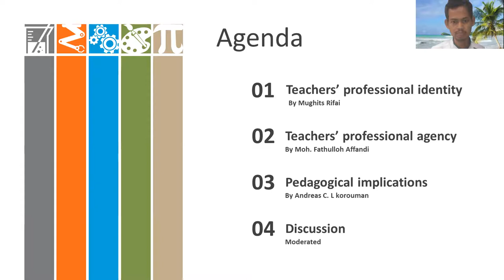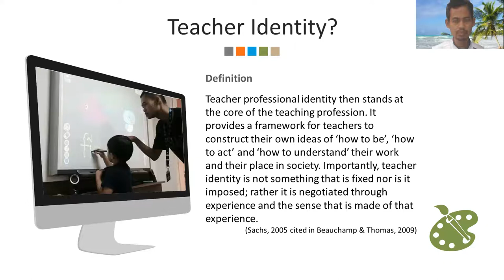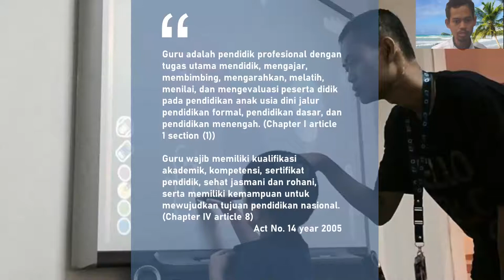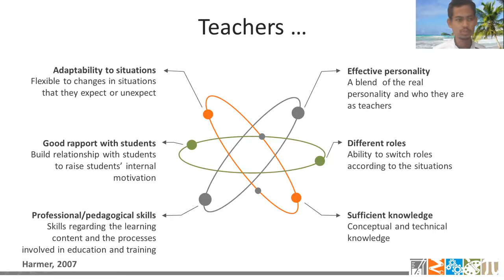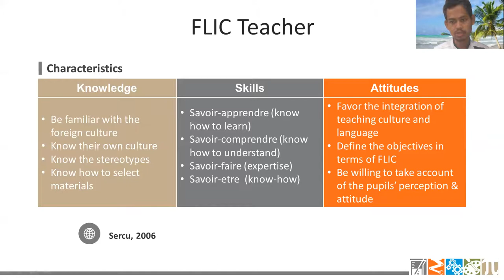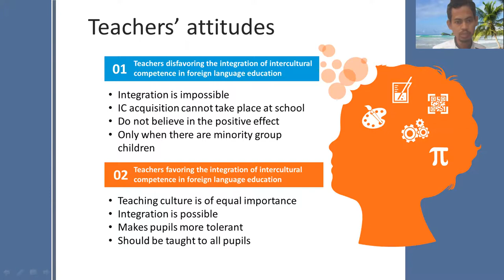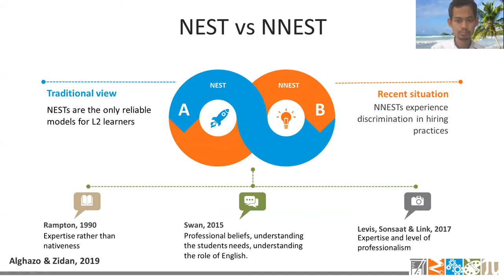EFL English Teachers' Identity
My presentation on the topic of EFL Teachers' Identity:
- Definition of identity
- Teachers' identity according to Indonesian Act no. 14 year 2005
- Teachers' identity according to Jeremy Harmer, 2007
- Foreign language and intercultural competence teachers' identity according to Sercu, 2006
- The dichotomy between Native English Speaker Teachers and Non-native Englsih Speaker Teachers according to Alghazo and